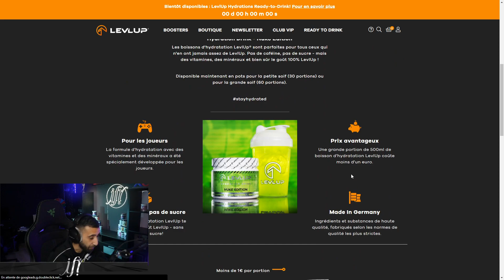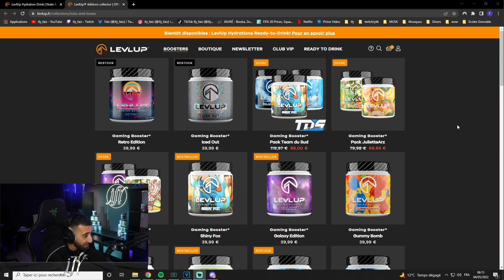JE PACK ENCORE UNE ICÔNE PM TOP 10 !! (& je met le but de l'année avec)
Il y a aussi les derniers matchs de mon FUT Champions où j'ai full tilt, donc si vous vouliez de la rage, vous allez être servi ! (bien évidemment les récompenses sont aussi à la fin)

Gagne un pack avec des pièces de loot, des diamants et bien + encore avec le code "faiz"